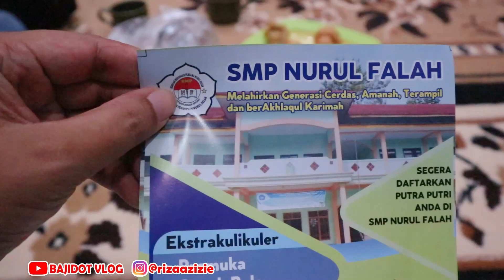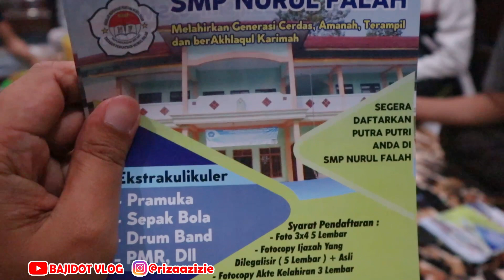Malam Hujan Makan NASI GORENG rame rame | bajidot Bagus Osing Deles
SMP Nurul Falah biaya cuma 200ribu perbulan sudah termasuk makan 2x listris dll
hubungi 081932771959